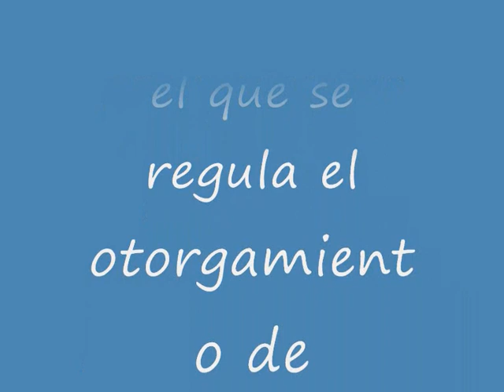Ondas métricas con modulación de frecuencia por las Corporaciones locales.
Real Decreto 1273/1992, de 23 de octubre, por el que se regula el otorgamiento de concesiones y la asignación de frecuencias para la explotación del servicio público de radiodifusión sonora en ondas métricas con modulación de frecuencia por las Corporaciones locales.